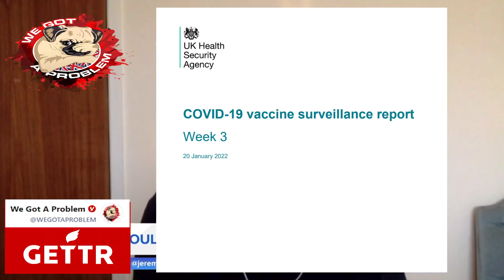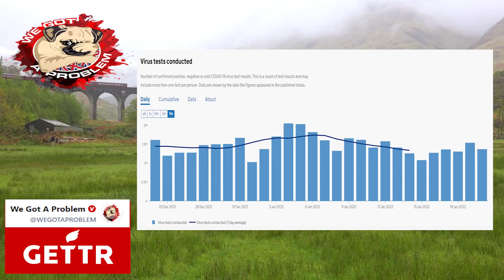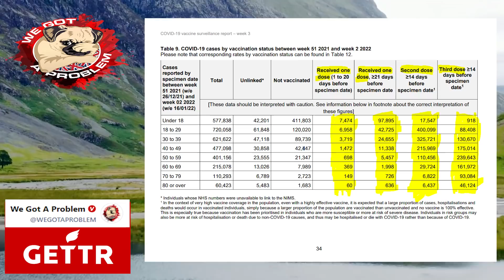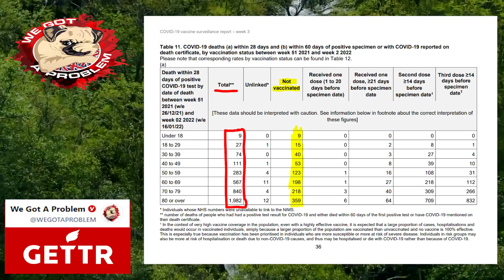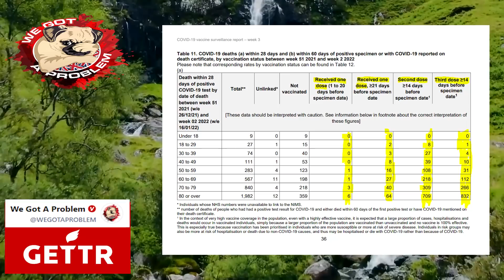Jeremy Vine Ignores Blatantly Bogus Claims From Doctor That Most People In Hospital Are Unjabbed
More lies from the mainstream media. A breach of Ofcom's broadcasting code so here is the link For Ofcom complaints

Ofcom Complaint details
programme title : jeremy vine

date of broadcast : 24/01/2022

time of broadcast 09:43am

channel / station : channel 5

1812 Overture ( Tchaikovsky )